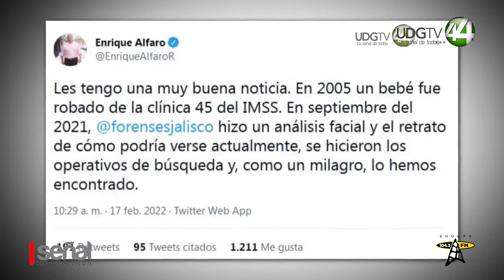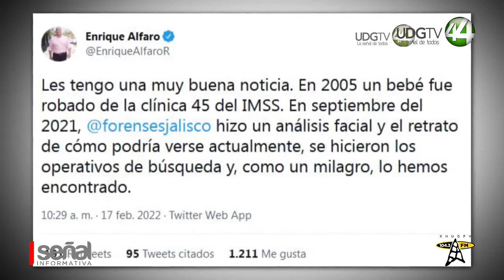16 años después fue localizado en el municipio de El Salto, Salvador Macías López “Chavita”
16 años después fue localizado en el municipio de El Salto, Salvador Macías López “Chavita”, quien fue robado cuando era un bebé recién nacido de la clínica 45 del IMSS en Guadalajara